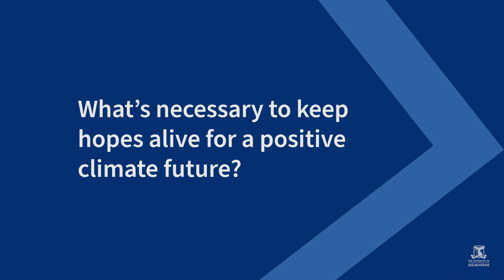IPCC Working Group III report explainer with Jacqueline Peel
A report by the Intergovernmental Panel on Climate Change (IPCC) warns that, currently, we are not on track to limit global warming to 1.5°C.

However, the Working Group III report on mitigation of climate change has identified increased evidence of climate action, including laws and policies, and says there is still the potential to avoid dangerous warming if we act now to implement deep emissions cuts.

Jacqueline Peel, Professor of Law and Director of Melbourne Climate Futures explains the forecasts, challenges and opportunities identified in the Working Group III report on mitigating climate change.